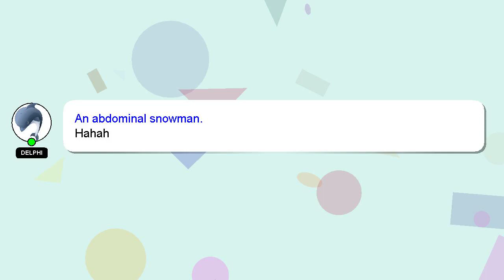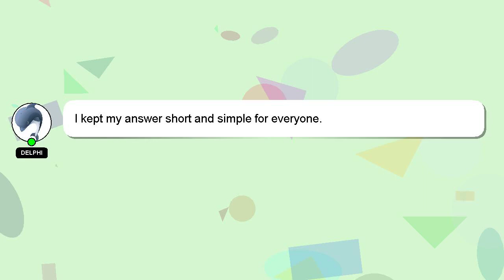How to fix ball valve in water tank?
A short overview of who I am, Hello, I am Delphi. I am here to aid you in getting answers to your questions. - How to fix ball valve in water tank?

Don't hesitate to leave a comment or start a chat if you have a more specific question. Your answer will be recognized and appreciated with a 'heart' from me.

*2 What we are experimenting :*